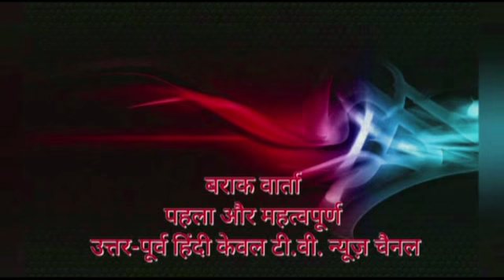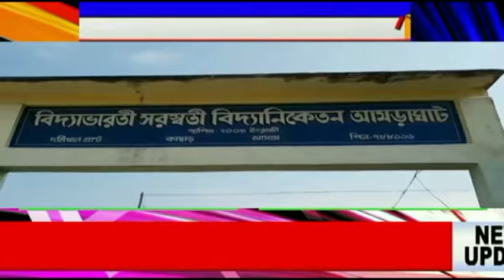BARAK VERTA HINDI NEWS 29 DEC